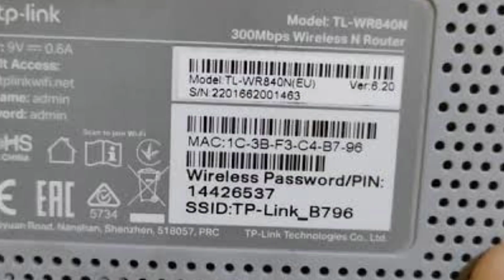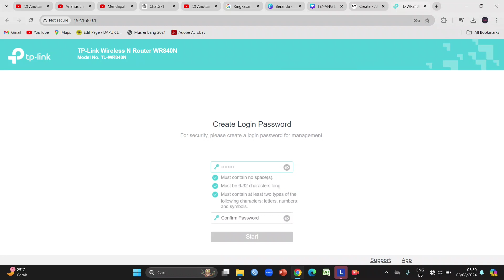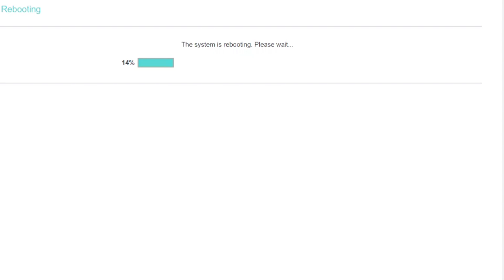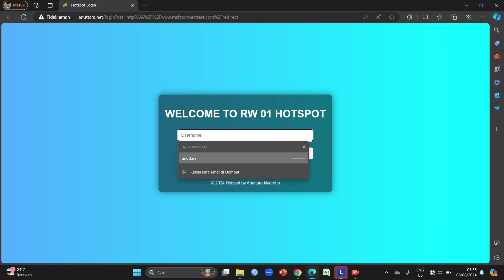Tutorial Setting TP-Link TL-WR840N untuk Akses Point Hotspot Voucheran | Panduan Lengkap!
Halo! Di video ini, kami akan menunjukkan langkah demi langkah cara mengkonfigurasi TP-Link TL-WR840N sebagai akses point untuk hotspot voucheran. Panduan ini sangat cocok bagi Anda yang ingin menyediakan layanan Wi-Fi berbasis voucher di rumah, kantor, atau bisnis Anda. Kami akan membahas cara setting dasar, konfigurasi keamanan, hingga pengaturan sistem voucher yang mudah diikuti. Pastikan Anda menonton sampai akhir dan dapatkan semua informasi yang Anda butuhkan untuk membuat hotspot voucheran yang andal.

Tagar